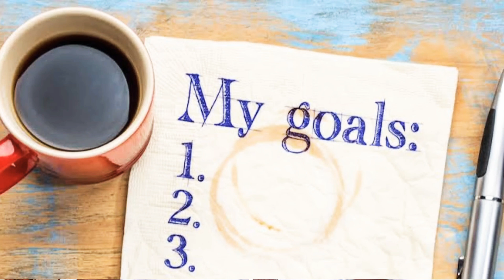show your results || do it now in Tamil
hai guys if your are new YouTuber
pls joining this group and growth your channel sub for sub process.